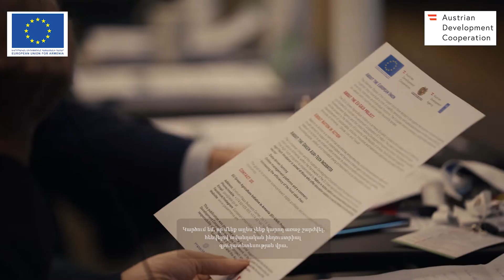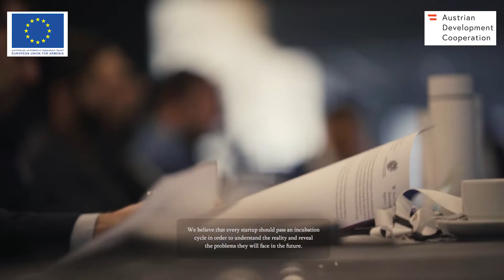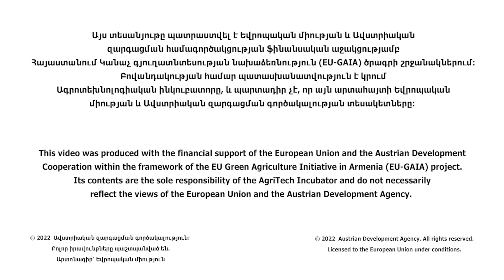Green Agro-technological Incubator 2022 / Demo Day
📣 Ուրախ ենք ձեզ հետ կիսվել Փետրվարի 19-ին Synergy Business Center–ում կայացավ Կանաչ ագրոտեխնոլոգիական ինկուբատորի չորրորդ շրջափուլի դեմո օրվա տեսանյութով։

Միջոցառմանը մասնակցում էին գյուղ ոլորտի առաջատար կազմակերպությունների, վենչուրային ֆոնդերի, ներդրումային ընկերությունների և ագրոտեխնոլոգիական ստարտափների բազմաթիվ ներկայացուցիչներ։

Օրվա ընթացքում 8 մասնակից թիմերը ներկայացրեցին իրենց լրամշակված նախագծերը 💡, և ընտրվեցին 4 լավագույնները 🏆։

Այս միջոցառումն իրականացվում էր «ԵՄ Կանաչ գյուղատնտեսության նախաձեռնություն» (EU-GAIA) ծրագրի շրջանակներում, որը ֆինանսավորվում է Եվրոպական միության և համաֆինանսավորվում է Ավստրիական զարգացման համագործակցության կողմից։

Մրցույթն իրականացվում է Հայաստանի ազգային ագրարային համալսարանի և «Nation in Action» նախաձեռնության կողմից:

📣 We are happy to share with you the video from the demo day of the fourth round of the Green Agro-technological Incubator. The event was attended by many representatives of leading organizations in the field of agriculture, venture funds, investment companies and agro-technology startups.

During the day, the 8 participating teams presented their revised projects 💡 and the best 4 were selected 🏆.

The event was held in the framework of the “EU Green Agriculture Initiative in Armenia” (EU-GAIA) project, which is funded by the European Union and co-funded by the Austrian Development Cooperation.

The competition is implemented by the National Agrarian University of Armenia and the Nation in Action Platform.

European Union in Armenia European Union-GAIA Armenia Austrian Development Agency ՀՀ էկոնոմիկայի նախարարություն Armenian National Agrarian University / ՀԱԱՀ Nation In Action